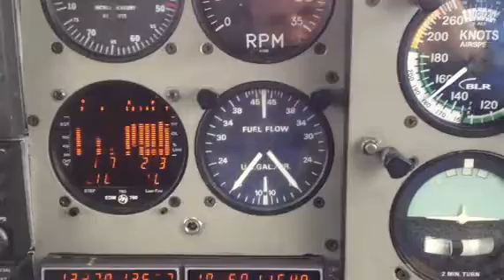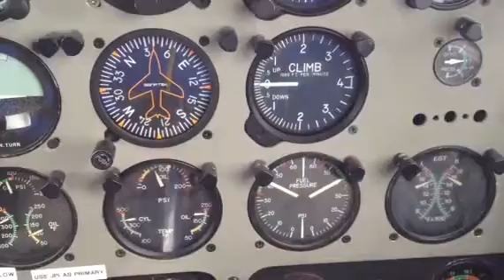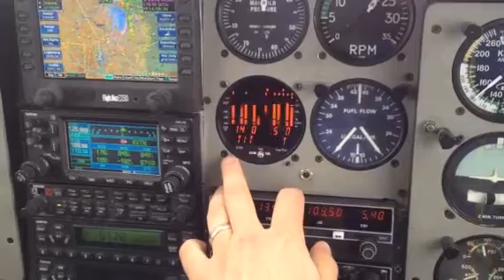1980 PIPER NAVAJO CHIEFTAIN For Sale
Title: 1980 PIPER NAVAJO CHIEFTAIN For Sale

Category: Piston Twin Aircraft